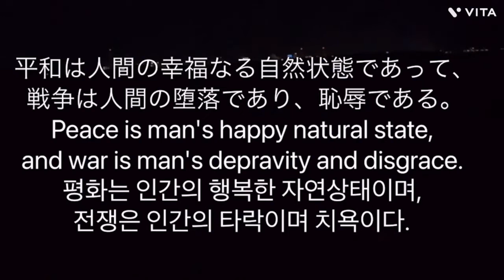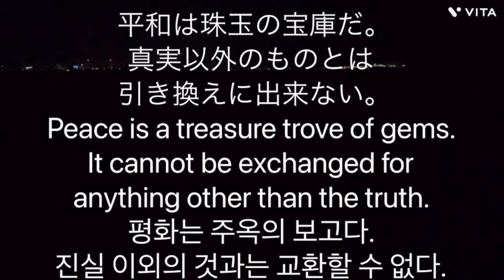平和を願って🙏🇺🇦平和を歌った名作、名言集。いつまでも世界が平和でありますように。パート20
Hope for peace 🙏🇺🇦 A collection of masterpieces and quotes that sang peace.  May the world be peaceful forever.  Part 20
평화를 바라며 🙏🇺🇦 평화를 부른 명작, 명언집.  언제까지나 세계가 평화가 되길 바랍니다.  파트 20